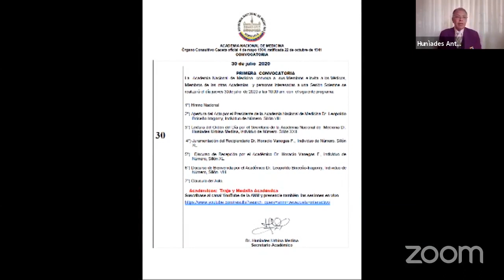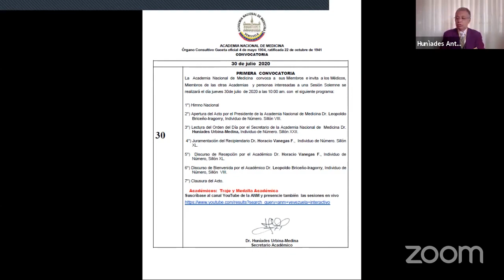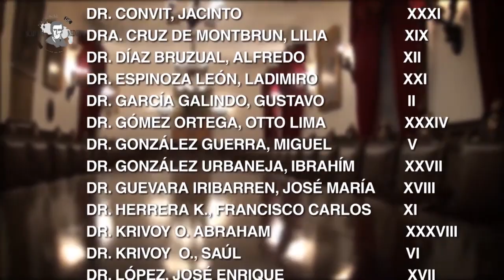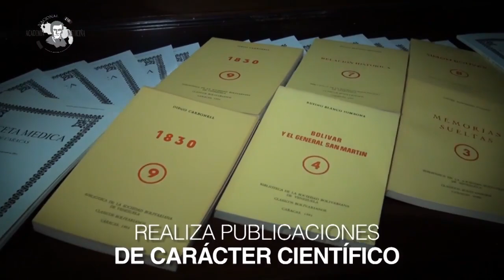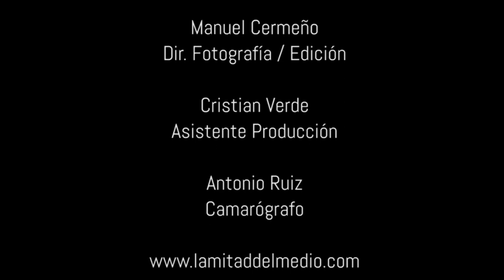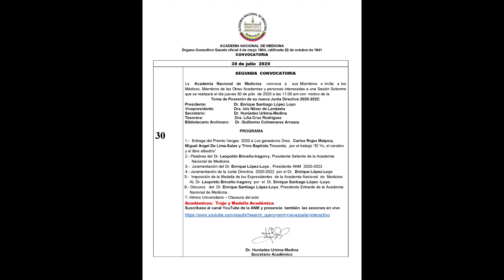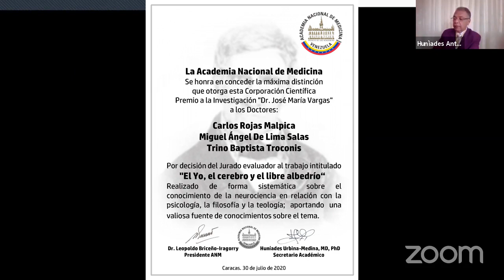Sesión Solemne Academia Nacional de Medicina 2020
Acto Solemne de la Academia Nacional de Medicina. 30 de julio 2020.

- Juramentación y discurso del Recipiendario Dr. Horacio Vanegas F., Individuo de Número. Sillón XL.
- Entrega del Premio Vargas 2020 a los ganadores Dres. Carlos Rojas Malpica, Miguel Angel De Lima-Salas y Trino Baptista Troconis, por el trabajo “El Yo, el cerebro y el libre albedrío”.
- Palabras del Dr. Leopoldo Briceño-Iragorry, Presidente Saliente de la Academia Nacional de Medicina.
- Juramentación del Dr. Enrique López-Loyo , Presidente ANM 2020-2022.
- Juramentación de la Junta Directiva 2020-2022.
- Imposición de la Medalla de los Expresidentes de la Academia Nacional de Medicina AL Dr. Leopoldo Briceño-Iragorry.
-Discurso del Dr. Enrique Santiago López-Loyo, Presidente Entrante de la Academia Nacional de Medicina.
- Acto musical, por Cheo Hurtado